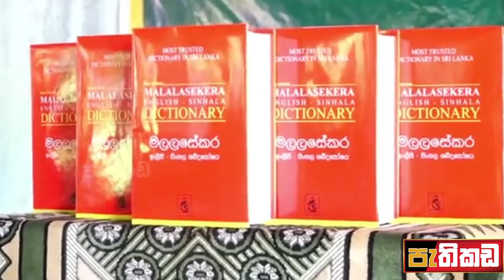ඔබ තුමා වගේ කෙනෙක් අපේ පාසලට පැමිණිමම අපට ශක්තියක් . | Sajith Premadasa